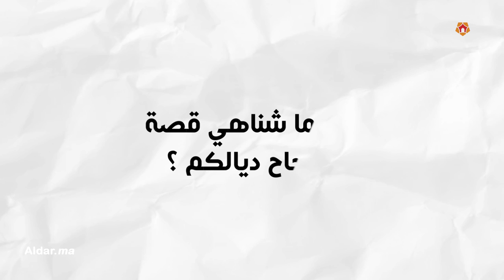راغب أمين.. قصة نجاح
تعليق ومونتاج
عصام الدين مرهوج